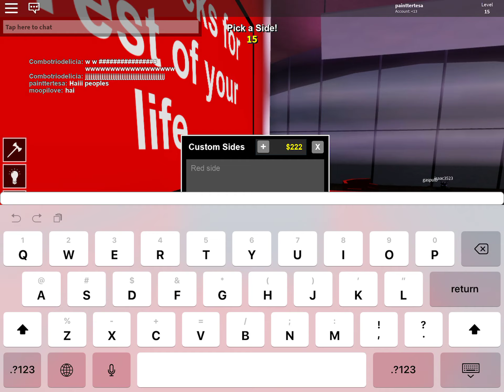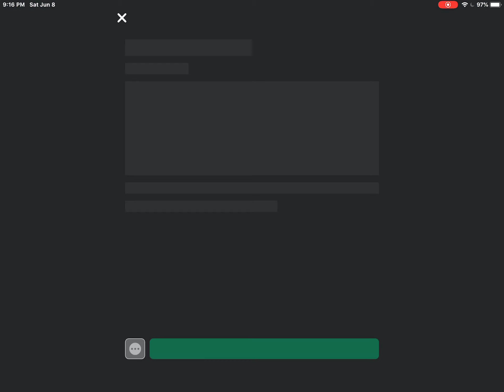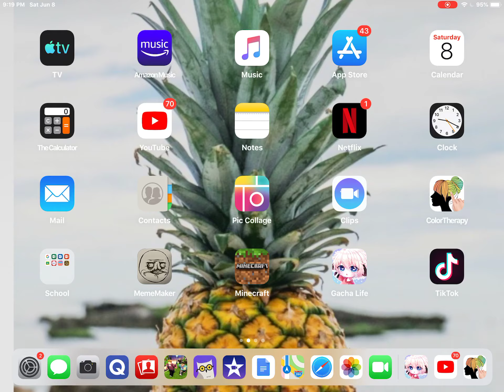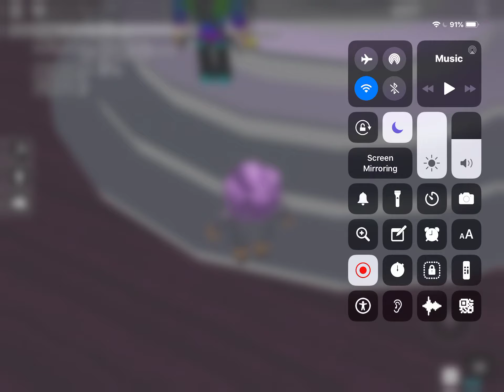Playing Pick a side